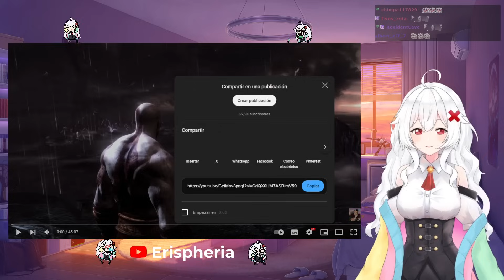ERISPHERIA reacciona "30 CURIOSIDADES FLIPANTES DE GOD OF WAR 3 (2010)" by JWulen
💗Fandom: ERISOS